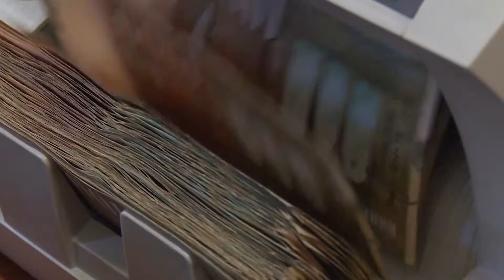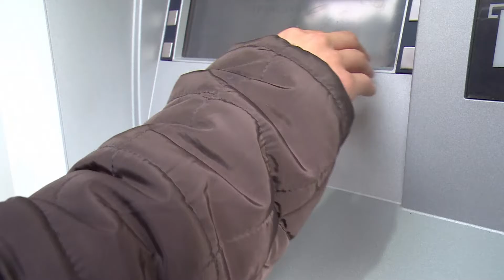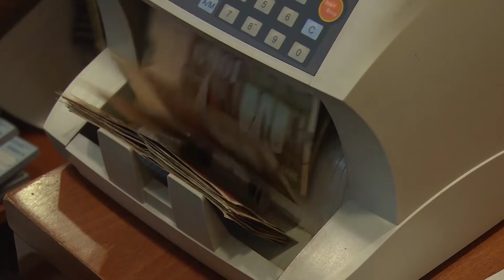31 ОКТОМВРИ - СВЕТСКИ ДЕН НА ШТЕДЕЊЕТО